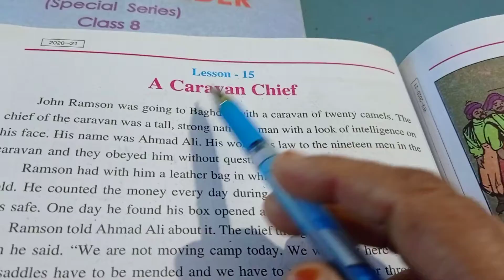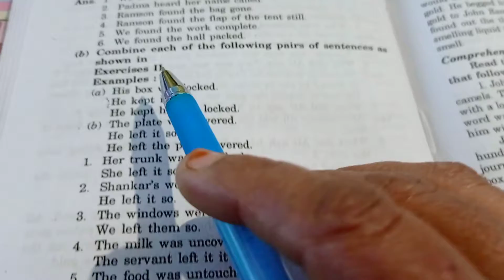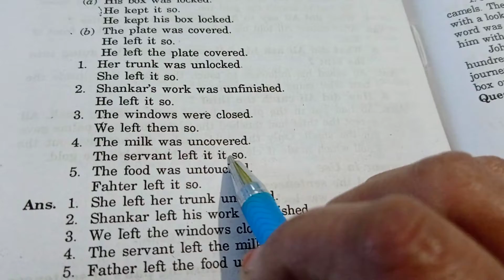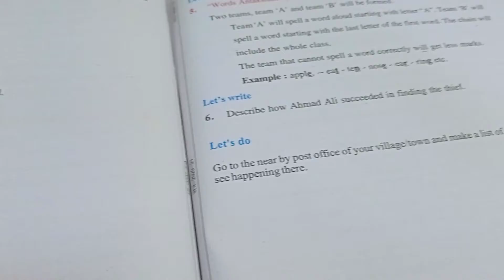class 6th em english lesson15 lecture4